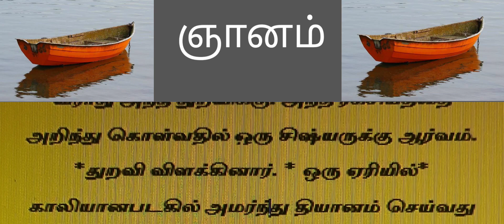ஞானம்சிறுகதை படித்ததில் பிடித்தது.....